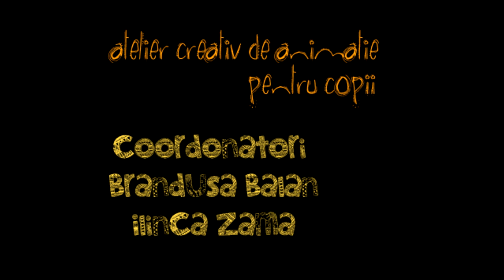Comoara Prieteniei - film de animatie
Acest film de animatie a fost realizat de copii cu varste cuprinse intre 6 - 12 ani in cadrul Festivalului  de alte ARTE .
Atelierul a fost coordonat de Brandusa Balan - studenta regie de film si Ilinca Zama - eleva.
Scenariul a fost realizat de copii , pornind de la ideea " A fost odata un arbore batran ... "
Personajele din plastilina si decorul au fost realizate in echipa a cate 3 grupe : Echipa lui Polo , Momo si Tup-Tup .
Au fost folosite 429 fotograme - poze realizate in rotatie de catre participanti atelierului.
Montaj-  Brandusa Balan - 2.5/f - 24 p.
un proiect vizual oferit de motionARThoughts
Acest atelier a fost adaptat dupa varstele participantilor.